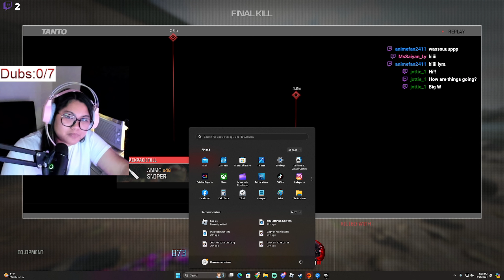SUPERSTORE IS BACK AND WARZONE 5 *UPDATES*